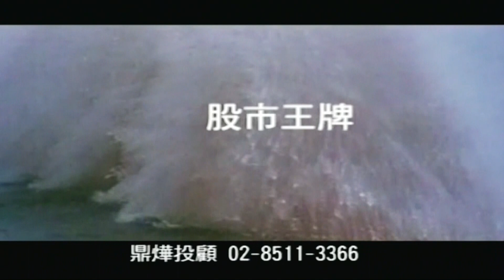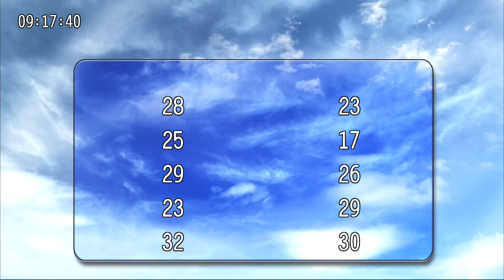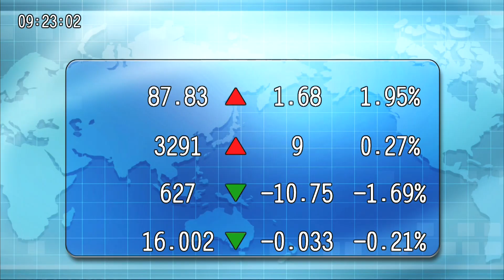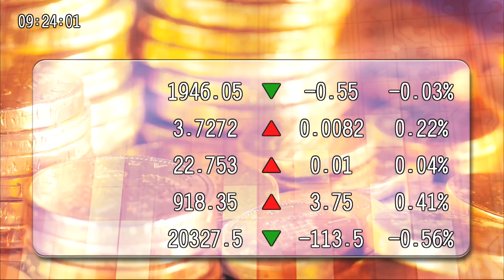20230814九點台股與世界接軌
《台股與世界接軌》 每週一至週五9:00AM-13:30AM 全球財經台Youtube直播首播
 每週一至週五11:00AM-1:30PM 全球財經台Youtube直播首播